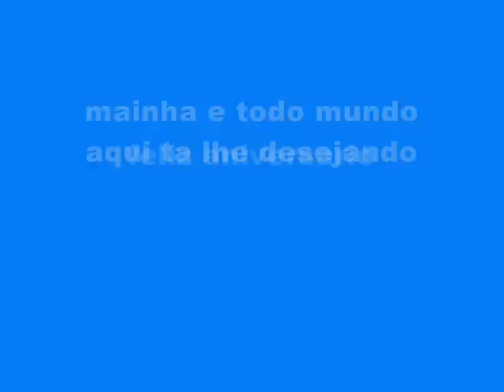feliz aniversario nanda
feliz aniversario nanda tudo de bom pra voce  Hoje existe muitas pessoas que tem motivos de sobra para estar muito
feliz, você especial é que deve ser esta pessoa mais feliz do mundo
afinal além de ter completado mais um ano de conquistas e alegrias..bjos te amo